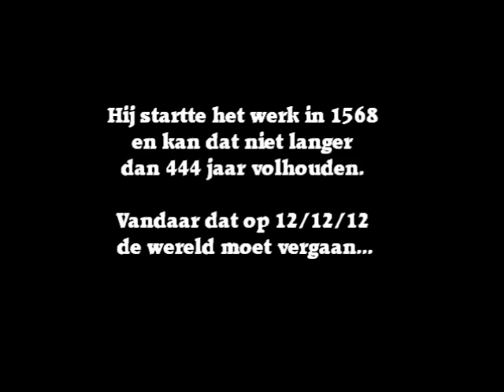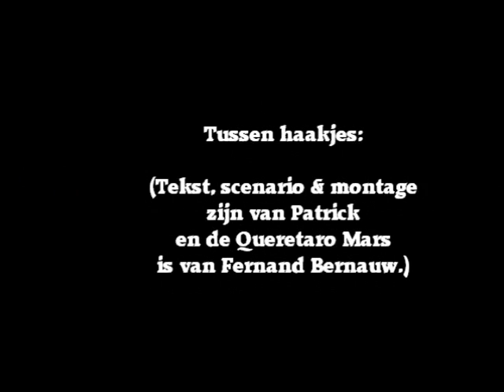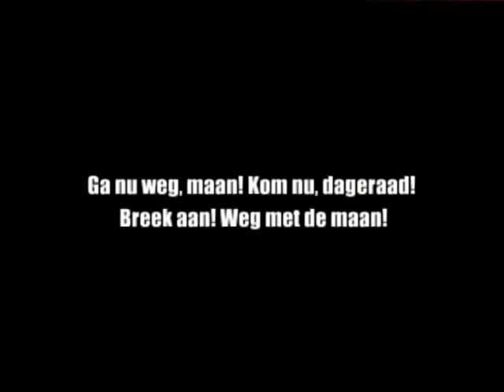2012... Beste Wensen!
Voordat de wereld vergaat: beste wensen voor 2012 van Patrick, Elke & Ineke Bernauw